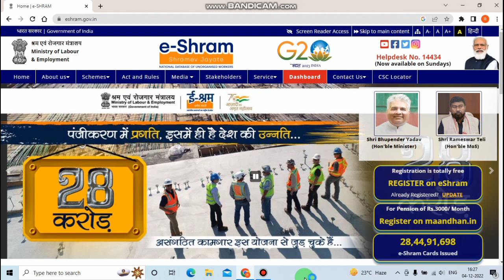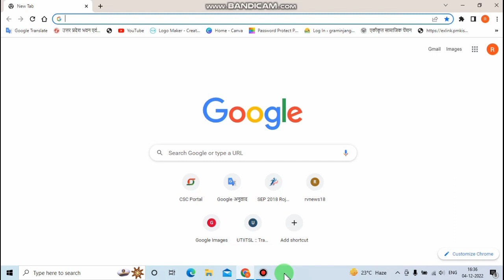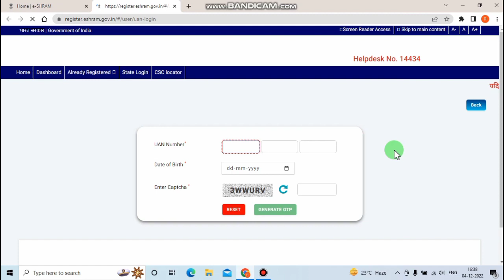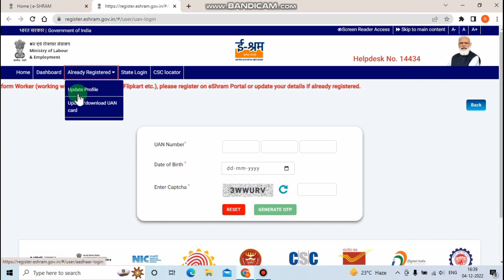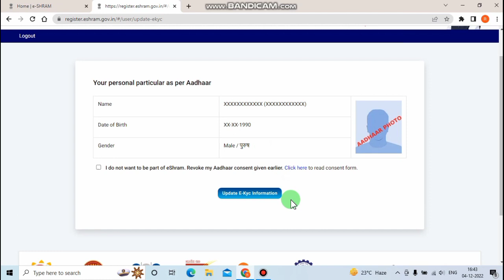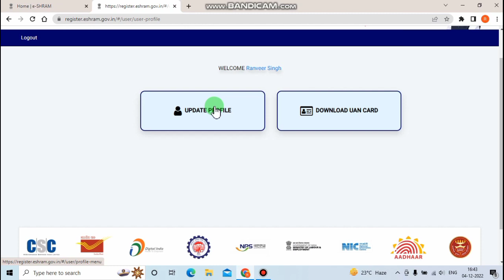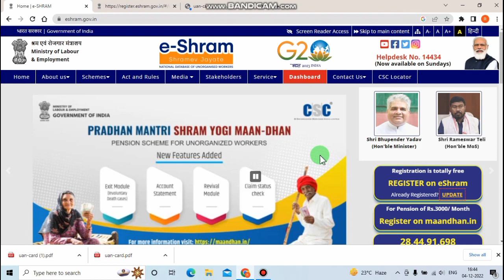eshram card download kaise kare 2023, mobile se eshram card download kaise kare | eshram card update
eshram.gov.in register.eshram.gov.in
eshram update kaise kare
e shram card aadhar card se kaise nikale
aadhar number se e shram card download
eshram update
eshram id kaise banaye
eshram.gov.in register.eshram.gov.in telugu
csc se eshram card download kaise kare 2023
mobile se eshram card download kaise kare
e shram card mobile se check kare
e shram card mobile se kaise banaye
e shram card mobile se kaise nikale
e shram card mobile se kaise check kare
e shram card mobile registration
e shram card mobile number change
e shram card mobile number check
e shram card mobile no change
e shram card mobile number
e shram card mobile number se download
shram card download kaise kare 2023
eshram card download pdf
e shram card registration
mobile se nya eshram card kaise bnaye
how to new eshram card registration
how to download eshram card